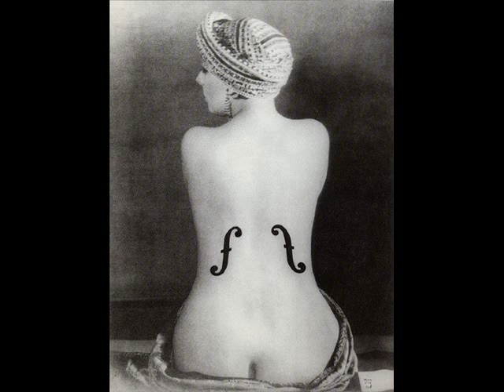Instrument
chanson écrite, composée et interprétée par Sandrine Pertin (piano) et Hervé Magnin (guitare et voix) - 2017 Photos de F. Siefert avec son violoncelle réalisées par
Jean-Baptiste Isambert